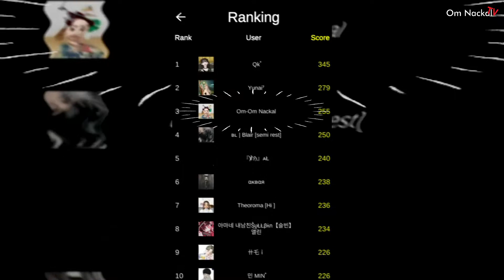MAP GAME BARU DI ZEPETO - RUN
Nama Map : RUN